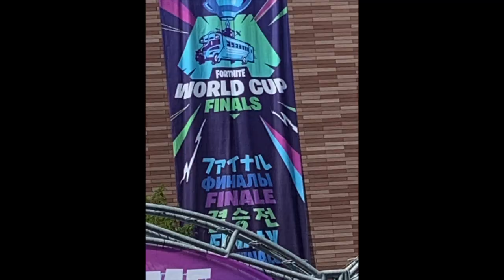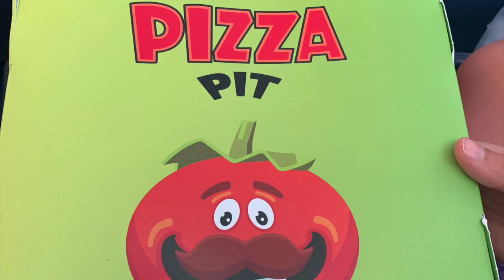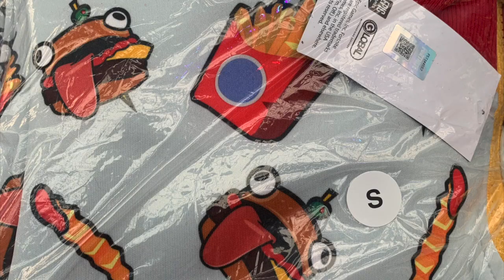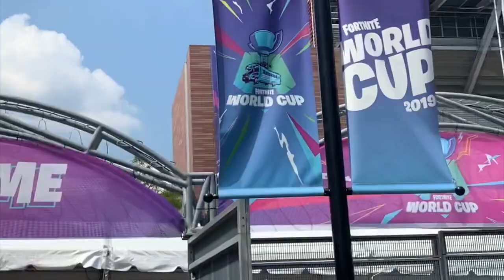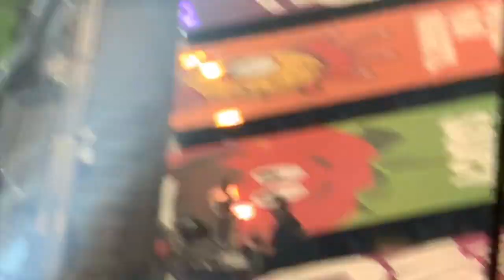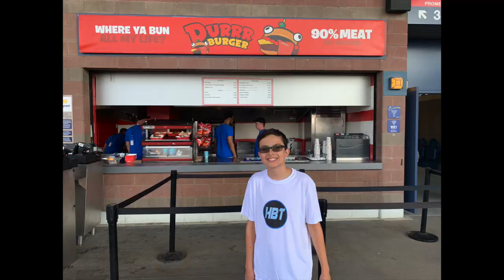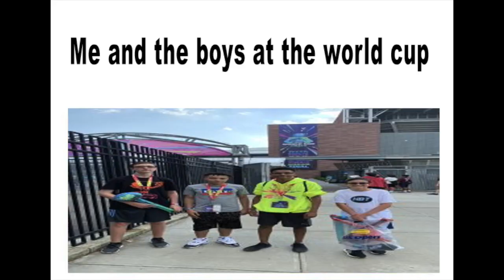FORTNITE WORLD CUP VLOG!!! (Insane)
👻Hey, Guys, Halo's here and today I bring you FORTNITE WORLD CUP VLOG in NYC!!! (Insane). In this video, I will show you what my experience was like at the Fortnite World Cup in NYC! I had the best time and I am truly thankful I was able to attend the event! We made history!

***Please note that I couldn't use my vlogging camera inside the arena- only cell phones***

Congrats again Bugha!

🐱Supporter Creator Code: halobombtrooper

🎵 MUSIC Intro and Outro Far Out - Worlds Apart

😍 SOCIAL MEDIA -